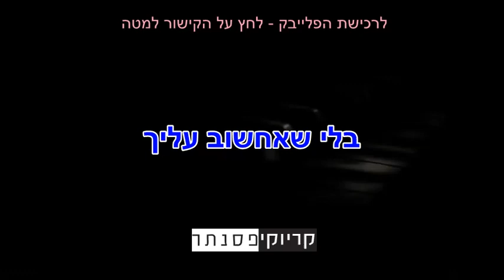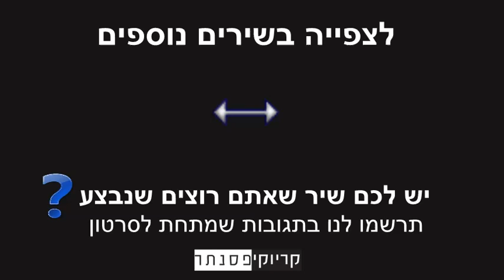עידן רייכל וזהבה בן – אהבה כזו ( קריוקי פסנתר )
► עידן רייכל וזהבה בן – אהבה כזו – שרים אקוסטי – גרסת קריוקי אקוסטית

קרדיטים -
מיתוג ושיווק : תומש – ניהול מדיה
פסנתר : צוות קריוקי פסנתר
מילים ולחן: עידן רייכל

אהבה כזו כבר לא מוצאים
סודות שמורים בלב שלי שנים
תמונות בין שקט בין מילים
לב שבור הופך שירים
שתיקה הופכת לה למנגינה

אהבה כזו כבר לא רואים
הולכים לאט ואוחזים ידיים
בצדי השביל כולם עוברים
אוספים שברים פיסות חיים
דמעות הופכות לשיר ומנגינה

כמו ירח מתמלא ומתרוקן
אתה קרב ומתרחק
אבל הלב שלי יוצא אליך
ושוב בורח שוב חוזר
אין יום אחד שיעבור בלי שאחשוב עליך